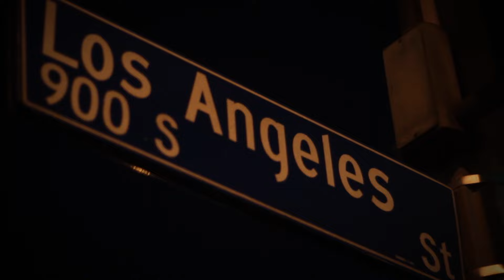"Young Boy" Music Video - Stevie Dub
My Black Side - Stevie Dub

Director: Ross Holman - LocalBoyDJ.com

Special Thanks To Dustin Faulkner